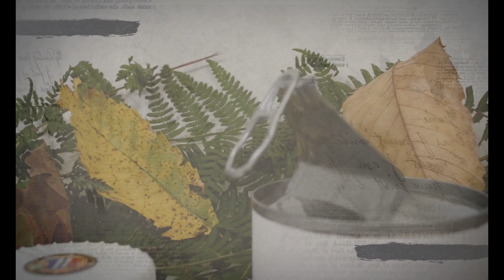Karptificiel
Présentation des produits karptificiel